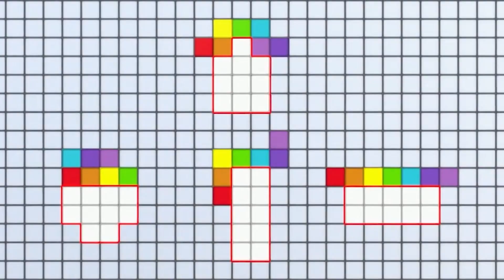Halloween Pattern Palace | Spot the Difference | Learn to Count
Spot the difference in this special Halloween episode of Pattern Palace for Kids from the Numberblocks!

Happy Halloween!

Get ready for an animated adventure and some number magic that you can count on to help your child learn maths in the most exciting way. 1, 2, 3 − Let’s go!

Get hands-on